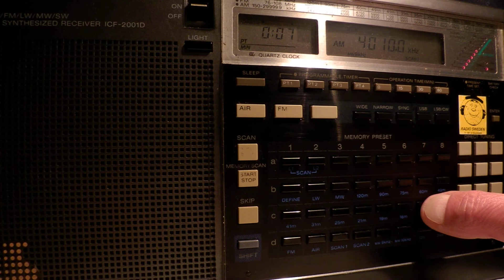01 05 2014 Kyrgyz Radio 1 on 4010 and Kyrgyz Radio 2 on 4821,1 from Bishkek at 0005 with same progra